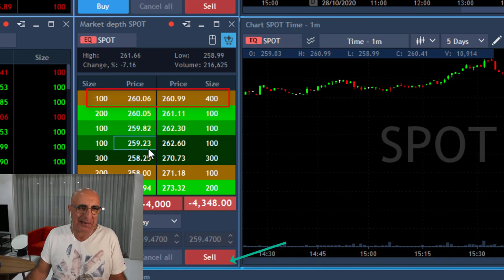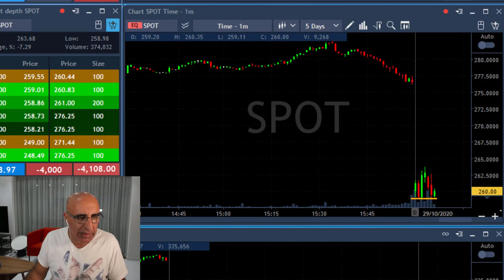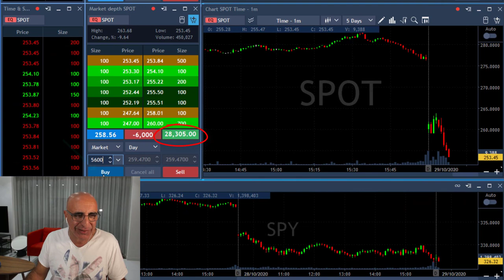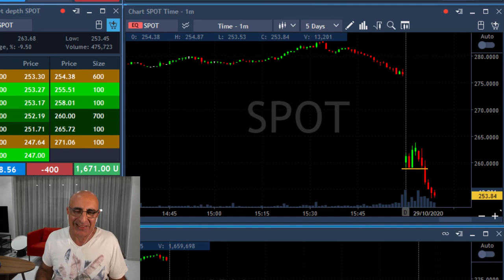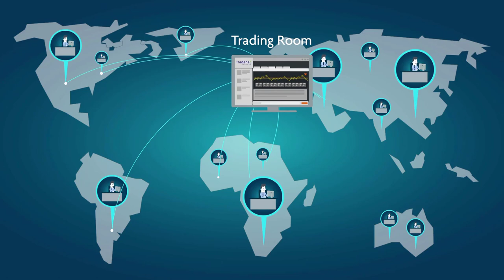Avoid These Stocks Entirely!! $SPOT, $MRVL